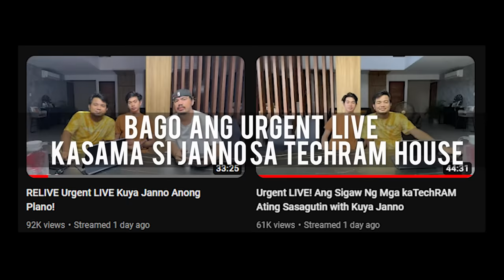Tito Ceasar At Tita Carlota Sobrang Nag-Aalala Kay Kuya Janno | Kuya Brian at Kuya Alexis Kamusta na